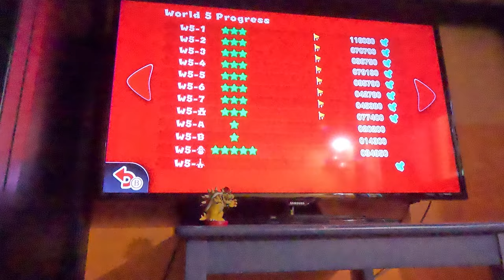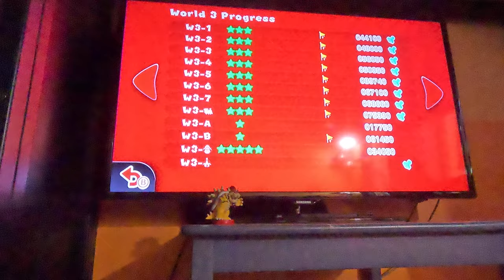(4K60fps) Super Mario 3D World Episode 22 - Improving Scores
Some of the official scores needed to be improved to be honest.